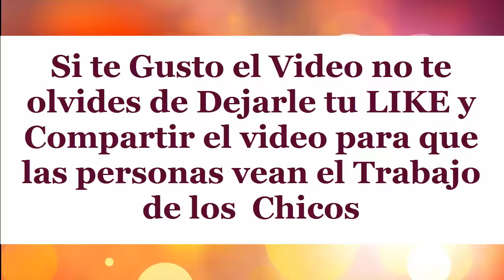Curso de Roforzamiento Escolar Triceratops EV3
Curso de Reforzamiento Escolar de la Mano de Robotica Educativa. Es un Curso de Reforzamiento dictado en el Instituto W. Von Braun, Para Chicos del Nivel Secundaria.
En esta Oportunidad, los Chicos Poniendo en Practica lo Aprendido sobre La Locomoción, Construyeron un Triceratops. Y lo  Programaron para que este se mueva, abra la boca y emita un sonido al detectar un objeto a una cierta distancia.